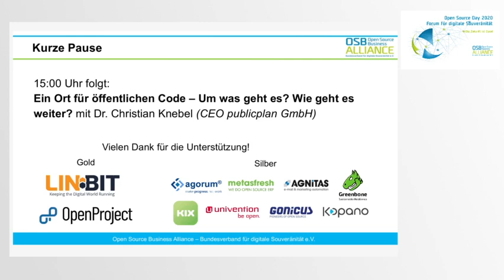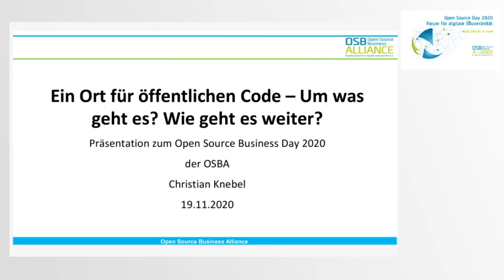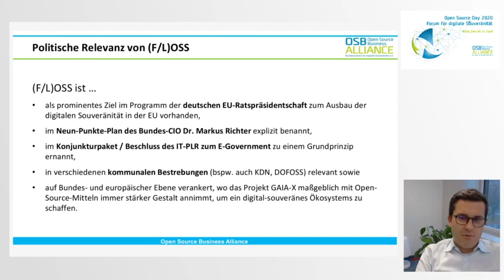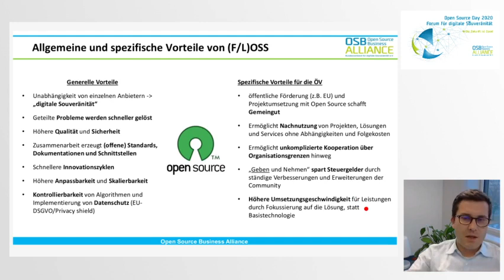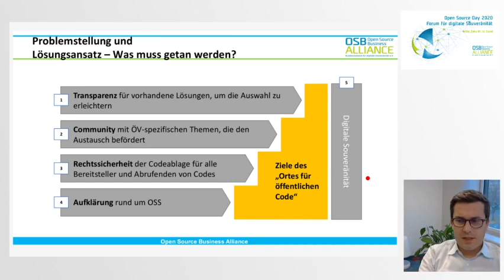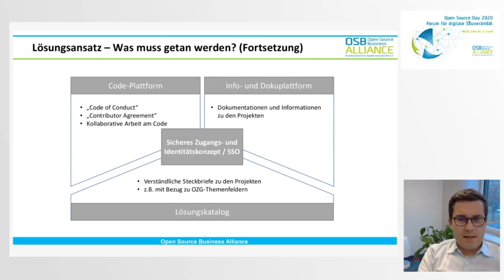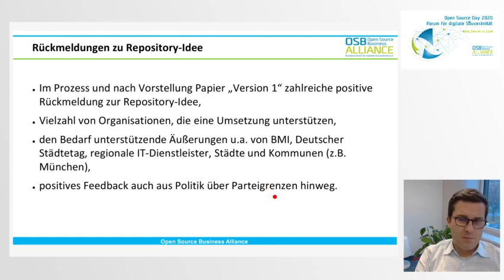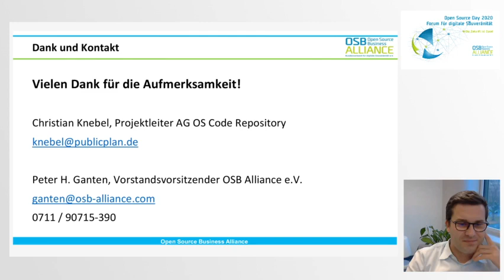Ein Ort für öffentlichen Code – Um was geht es? Wie geht es weiter? mit Dr. Christian Knebel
Eine von der Open Source Business Alliance und Vitako – Bundes-Arbeitsgemeinschaft der Kommunalen IT-Dienstleister initiierte Gruppe von Experten hat ein erstes Konzept für ein „Open Source Code Repository“ für die öffentliche Hand erarbeitet und dafür zahlreiche Unterstützer gefunden. Ziel des Interessenverbunds ist es nun, den Weg für ein Portal zu bereiten, durch das die öffentliche Verwaltung in Deutschland Open Source Software (OSS), oft auch als „Freie Software“ oder „FOSS“ bezeichnet, in adäquater und rechtssicherer Weise austauschen und gemeinsam entwickeln kann. Der verstärkte Einsatz von OSS ist ein zentraler Baustein für mehr Digitale Souveränität. Vertreter*innen aus Politik und Verwaltung sind eingeladen, sich mit dem Konzept eines solchen Repository auseinanderzusetzen, das die Digitalisierung der Verwaltung erheblich beschleunigen kann. Die erste Veröffentlichung dieser Arbeitsgruppe finden Sie

Dr. Christian Knebel ist Geschäftsführer der publicplan GmbH und Vorsitzender des Aufsichtsrats der reflact AG. Zwischen 2003 und 2008 war er Prokurist bei der cosinex GmbH und danach bis 2012 Mitglied des Beirats. Er hat Wirtschaftswissenschaften an der Universität Witten/Herdecke studiert und bis 2008 an der Universität Paderborn zur volkswirtschaftlichen Betrachtung des Kunstmarktes promoviert. Von 2011 bis 2016 war er Lehrbeauftragter für IT-Consulting im Studiengang "E-Government" an der Hochschule Rhein-Waal. Durch seine Tätigkeiten seit 2003 verbindet er ein tiefes Branchenverständnis mit dem Gespür für moderne Technologien und deren Einsatzmöglichkeiten im Öffentlichen Sektor. Mit der publicplan GmbH hilft er bei der Digitalisierung der Verwaltung.